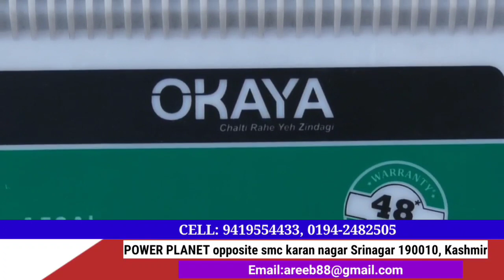35-year-old man dies in Hajin road accident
35-year-old man dies in Hajin road accident